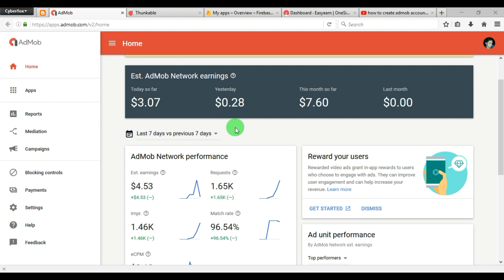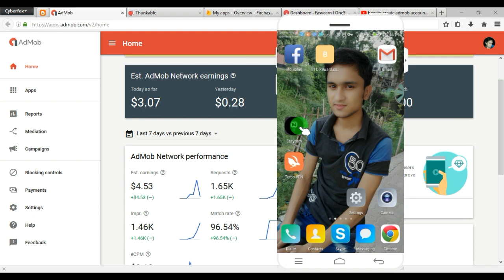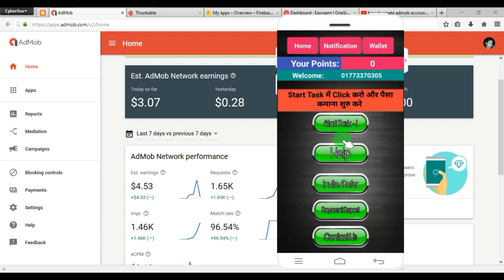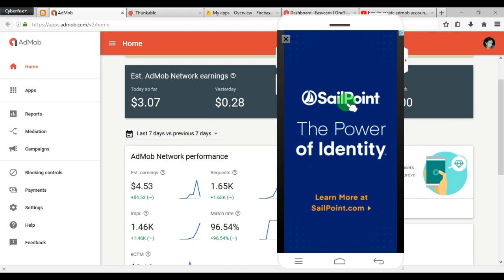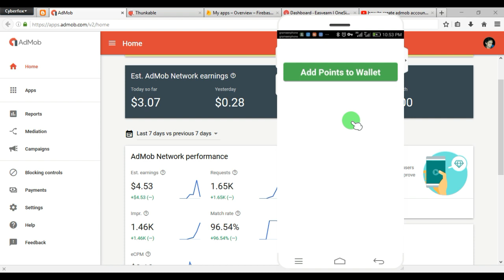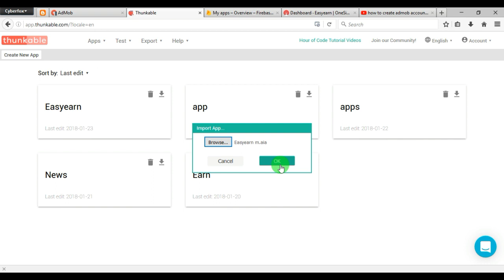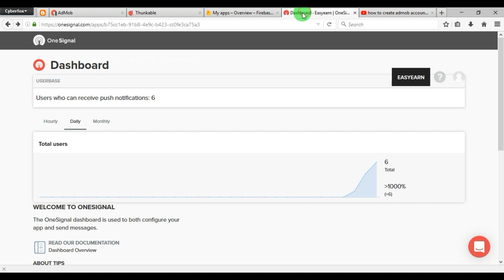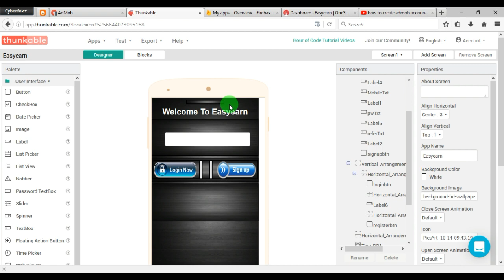how to create Android apps,free aia file bangla tutorial part 3 | parday 5$-10$ earn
how to create admob account bangla tutorial part 1 | 2018 update video

how to create android apps and earn money by AdMod account bangla tutorial part 2

কিভাবে কাজ করবেন দেখে নিন। সুধুু বাংলাদেশি দের জন্য Touch VPN/ Turbo VPN ডাউনলোড করুন তারপর United States লোকেশন সিলেট করে কানেক্ট করুন তারপর Start Earnings এ ক্লিক করে Task গুলো Complete করার সাথে সাথে আপনার একাকাইন্টে পয়েন্টএড হয়ে যাবে।আপনি বাংলাদেশের বাহিরে থাকলে কোনোনো VPN ইউজ করতে হবে না। ধন্যবাদ
বিঃদ্রঃ বাংলাদেশে VPN ইউজ না করলে তার এককাউন্ট ব্লক কররা হবে।

সম্মানিত Easyearn মেম্বার, আপনি ফোন রিচাজর্র নিতে চাইলে যে নম্বার দিয়ে রেজিস্টার করেছেন সেই নাম্বারে চলে যাবে,আপনি যদি বাংলাদেশের বাইরে থাকেন এবং ফোন রিচার্জ ব্যাতিত অন্য কোনো মাধ্যমে যেমন :-(Baksh,Rokcet,Paypal,Payza,Bitcoin) পেমেন্ট নিতে চান তাহলে পেমমেন্ট রিকুয়েস্ট দিয়ে আপনার wallet এর একটি স্কিনসট এবং আপনার ফোন নাম্বারটি  এই মেইলে মেইল করুন। বিঃদ্রঃ ফোন রিচার্জ সর্বনিম্ন ৫০ টাকা এবং( Baksh,Rokcet )সর্বনিম্ন ১৫০ টাকা নিতে পারেন। আপনি মাসের ২১-২৮ তারিখে মধ্যে পেমেন্ট পেয়ে যাবেন।।ধন্যবাদ